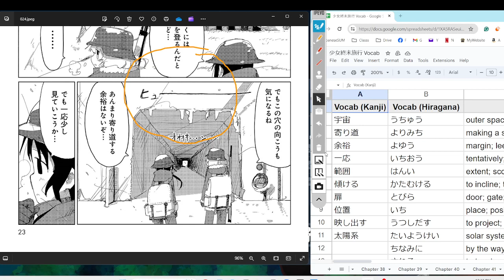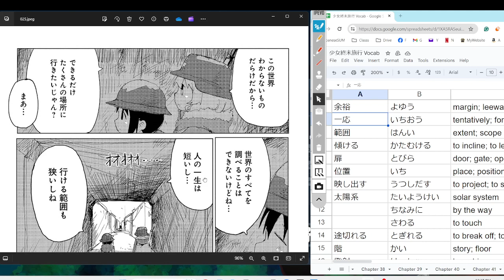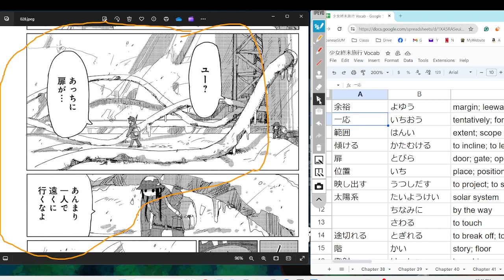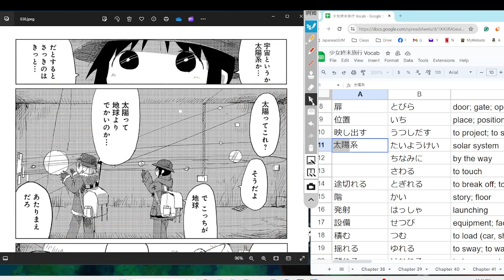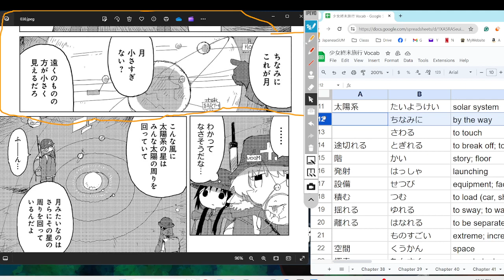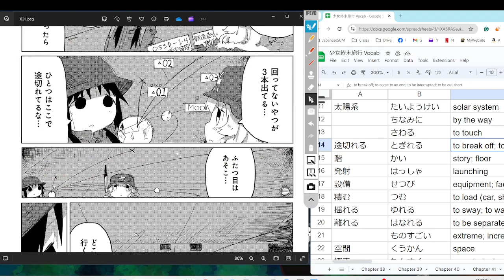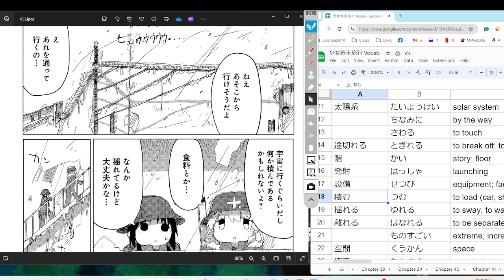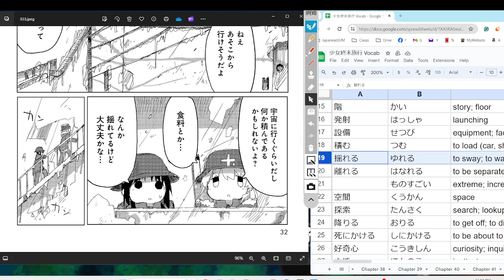Girls Last Tour 46 少女終末旅行 Reading Discussion